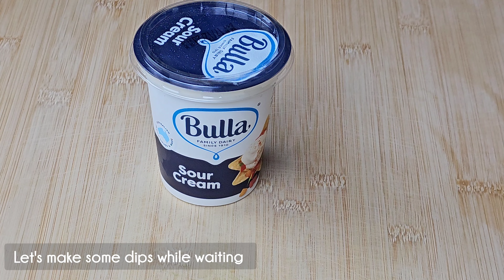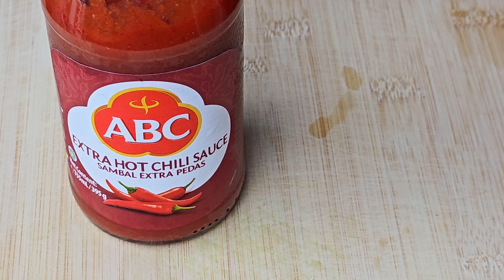Perfect Parmesan Cheese Potato Wedges Recipe | Easy Snack or Game Night Dish!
Looking for the perfect snack or game night dish? Dive into the irresistible world of our Parmesan-Crusted Potato Wedges!

These golden delights are not only delicious but also incredibly crispy, making them a crowd-pleaser for all occasions. With a savory parmesan crust that adds an extra layer of flavor, these wedges elevate your potato game to a whole new level. The best part? They're super easy to make, making it a fantastic recipe for beginners and seasoned cooks alike.

Join us in the kitchen as we guide you through the simple steps to create these mouthwatering treats. From slicing the potatoes to achieving that perfect crispiness, we've got you covered. Whether you're hosting a game night with friends or just craving a delightful snack, these Parmesan-Crusted Potato Wedges are the answer.

Ingredients:
Potatoes 450g
Olive Oil 3 tbs
Parmesan Cheese 150g
Parsley 10g
Salt 1 tsp
Garlic Powder 1 tbs
Pepper 1 tsp
Oregano 1 tbs
Paprika 1 tbs